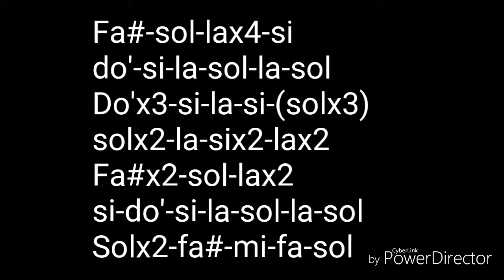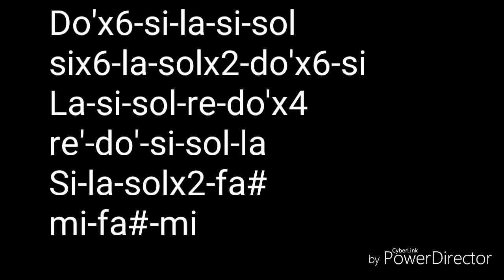Marc anthonyc Te amaré - flauta